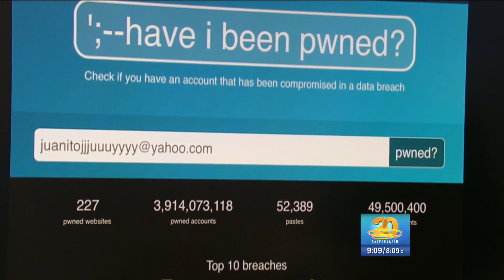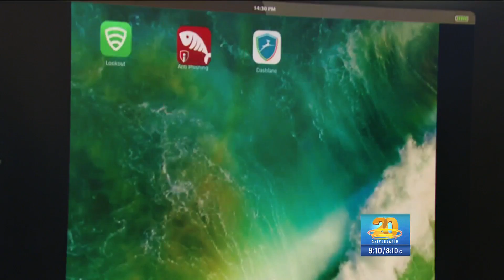Cómo prevenir el robo de identidad online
Nuestros expertos en seguridad nos explicaron que la mejor protección es no dar información personal a desconocidos y hablaron de la importancia de tener antivirus y antiespías para evitar fraudes.